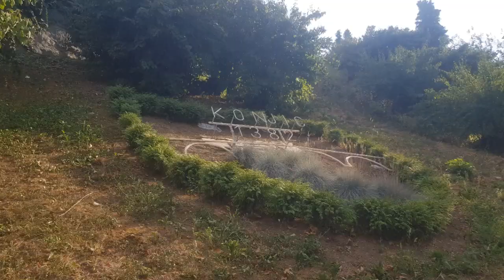Bosnia trip 2023- Konjic Town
alaqsa palestine freepalestine alquds gaza islam savepalestine jerusalem muslim savealaqsa savealquds  masjidalaqsa palestinian israel palestinewillbefree alaqsamosque savepalestina gazaunderattack allah tauhid islamicquotes turkey domeoftherock  muslimah savegaza  masjid quran syria spiritofaqsa  alqudsredline prayforpalestine  westbank  sunnah aqsa palestin makkah islamicyoutube  islamic muslim islamicvideo muhammad youtube mashallah  naatshareef subhanallah aslam shaikh urdu nasheed inshallah islamicquotes islamicpost instagram quran islamdaily allahuakbar quranquotes muhammed podcoast holyquran Asrar Rashid Mohammed asim yaqoobi habib umar zain saqqaf ali yemen sunni qadiri qadri sufi raza ala hazrat Dawateislami bilal ilyas attar haji imran attari razavi madani madinah medina makki alawi saqib shami iqbal dawah smile jannah
 muslims learnislam loveislam islamicpodcasts islamicpodcast podcast mohammed religion dawahteam converts tawakkul quranicverse ramadan islamicvideos deen pakistan nasheedartist naat muslimummah allahhuakbar youtubechannel youtube youtuber youtubers subscribe youtubevideos sub youtubevideo like instagram follow video vlog subscribetomychannel  music explorepage love smallyoutuber vlogger youtubegaming instagood  youtubecommunity likes explore youtubelife youtubecreator  bhfyp viral share linkinbio tiktok  newyoutuber youtubesubscribers subscribers  smallyoutubersupport followforfollowback subforsub blogger youtubemusic comment youtuberindonesia newvideo art photography instadaily contentcreator memes twitch trending followback  subs youtubeindia  followme